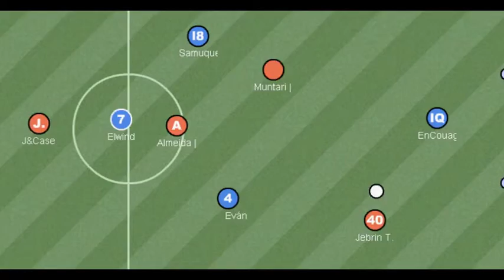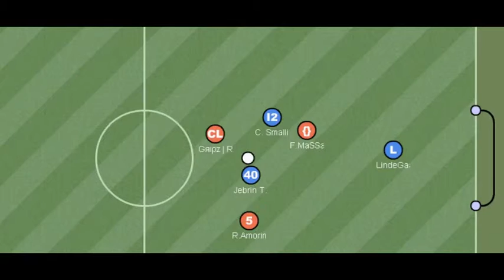Movie as.WMV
Jebrin Torric Haxball Movie

Yapan :Muntari